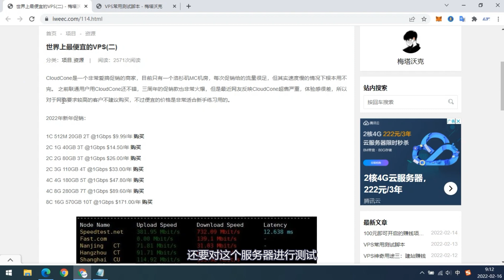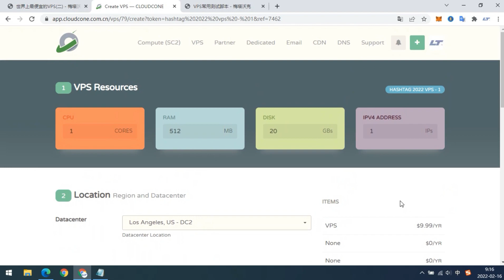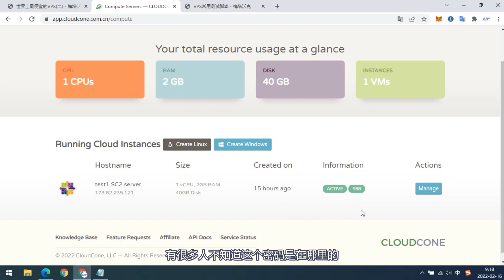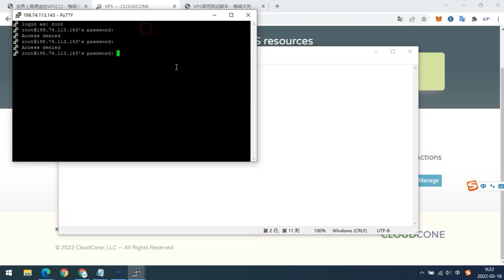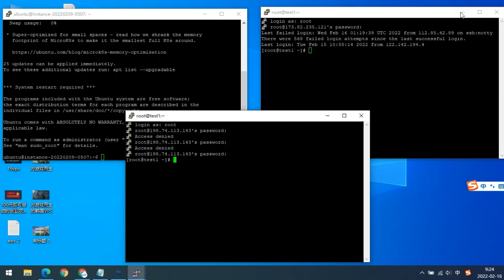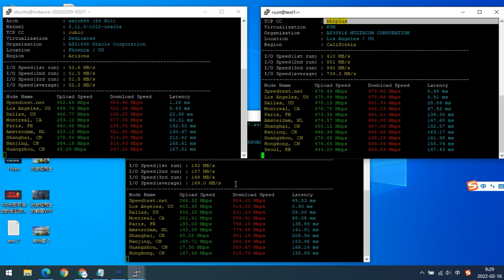赶紧点我：比VPN机场都便宜你的专属VPS下载速度高达700M/s，每月5-10元即可拥有，详细购买和评测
AI合租体验平台